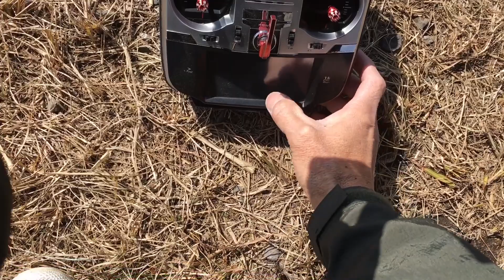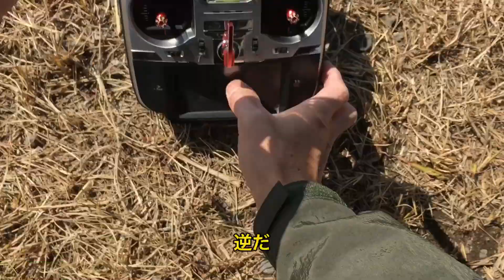ラジコンヘリ K110 9Tピニオンテスト9T pinion test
9Tピニオンを手に入れたので早速テストです！
ピニオンはネジロック剤で固定出来たようです
実際飛ばしてみると回転数が高くなってるからか１メモリ下で浮きましたのでちょい飛ばしにくい(再調整必要)
とりあえず飛びを確認したいのでアイドルアップ3にてテストフライト
回転数は勿論上がっていました
ピッチ負け等も特に気にならない程度
これはオススメですね
取り付けにはエポキシかネジロック剤が必要になります

Now that I have a 9T pinion, it's time to test!
 It seems that the pinion could be fixed with a screw lock agent.
 When I actually skipped it, it was a little difficult to fly because it floated under 1 memory probably because the rotation speed was high (readjustment required)
 I want to check the flight for the time being, so I will test flight at Idol Up 3
 Of course the number of revolutions was up
 To the extent that pitch loss etc. is not particularly worrisome
 This is recommended
 Epoxy or screw lock will be required for installation